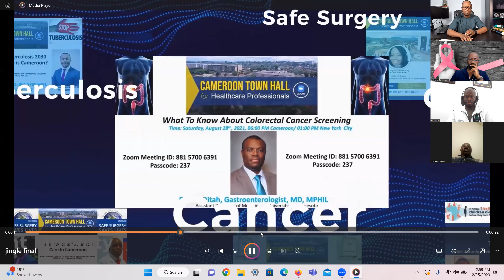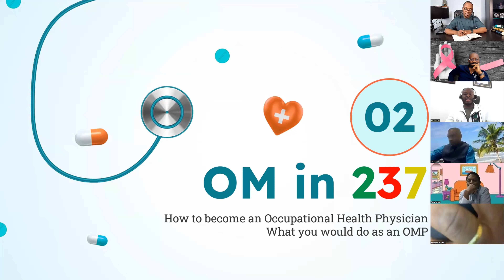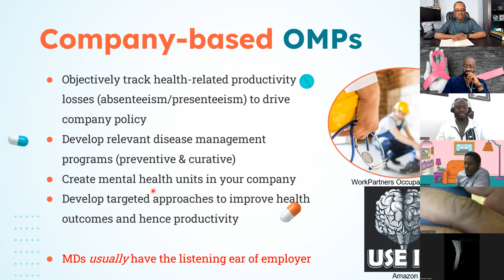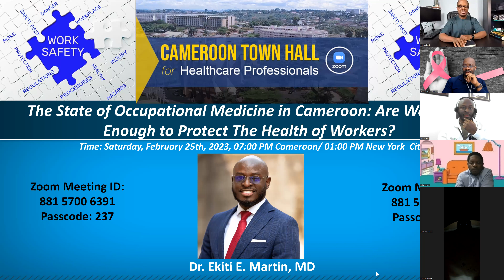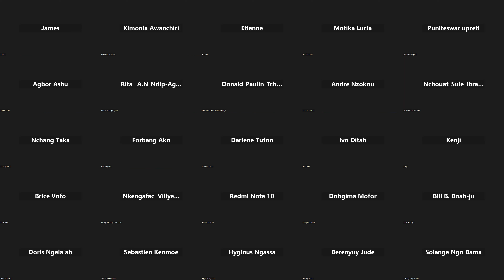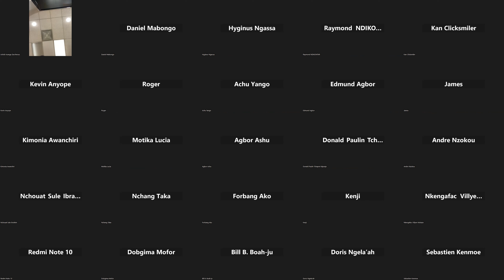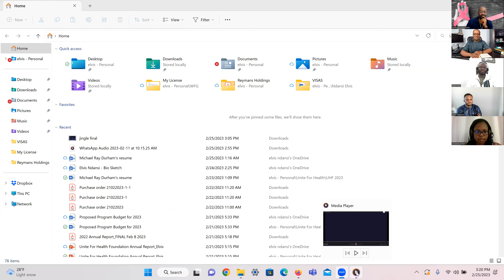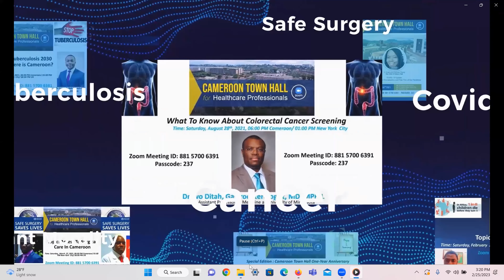State of Occupational Medicine in Cameroon: Are We Doing Enough to Protect The Health of Workers?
Cameroon Town Hall for Healthcare Professionals
Topic: The State of Occupational Medicine in Cameroon: Are We Doing Enough to Protect The Health of Workers?
Presenter: Dr. Ekiti E. Martin, MD
Join us on Saturday, February 25th, 2023, at 07:00 PM Cameroon/ 01:00 PM New York Time for the 69th edition of the Cameroon Town Hall for Healthcare Professionals.
The Cameroon Town Hall for Healthcare Professionals is a network of Cameroonian professionals spread over 80 countries. The initiative was birthed in the early days of the COVID-19 pandemic to support response efforts in Cameroon and has so far grown to over 2000 participants across the globe ranging from nurses, doctors, public health experts, pharmacists, midwives, research scientists, laboratory scientists, data scientists to community health workers, all making outstanding contributions in their distinct fields.